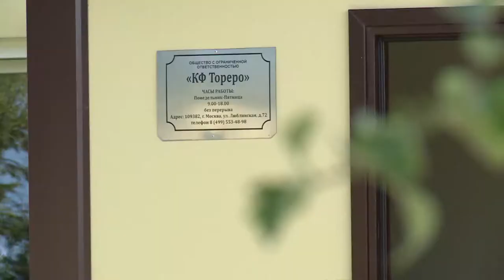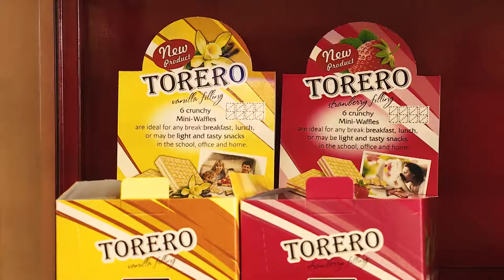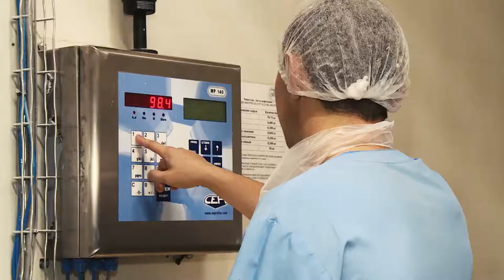About Confectionery Factory "Torero"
Wafers, marshmallow, fruit candy, soufflé manufacturing in Moscow and Tula region. The products are manufactured under the in-house trademarks Torero, Selo Pastushkino, Funny Tosha, Sufleinoye udovolstviye and under the private labels of the largest chain stores.